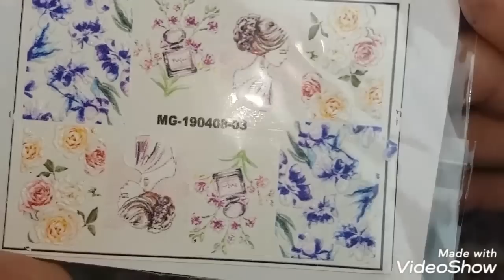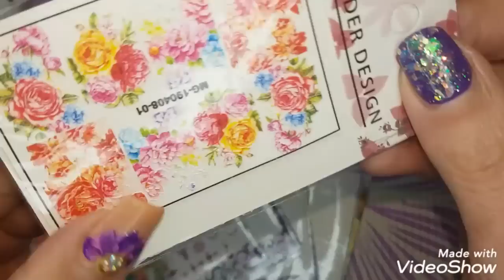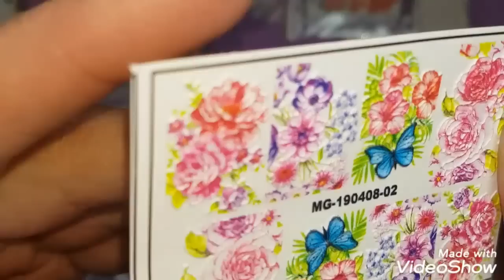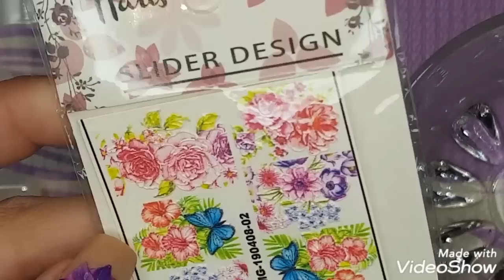3D water decals and 5D nail art stickers review and swatches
All stickers are from Aliexpress

5D Acrylic Engraved nail art sticker colorful white flower Template Decals Tool DIY Nail Decoration Tools Z0117

5D Acrylic Engraved nail art sticker colorful white flower Template Decals Tool DIY Nail Decoration Tools Z0117

1pc 3D Acrylic Engraved Flamingo Lotus bee Nail Sticker Embossed Rose Flower Water Decals Empaistic Nail Water Slide DecalsZ0097

1pc 3D Acrylic Engraved flower Nail Sticker Embossed pink ,white  Flower Water Decals Empaistic Nail Water Slide Decals Z0106

1PC Nail Water Stickers 3DAcrylic Engraved Blooming Flower Cute Bear Love DIY Design Empaistic Nail Water Slide Decals Manicure

3D Acrylic Engraved flower Nail Sticker pretty girl Rose flower bird  Water Decals Empaistic Nail Water Slide Decals Z0112

1pc 3D Acrylic Engraved Natural bee Nail Sticker Nail Water Decals Fashion Empaistic Nail Water Slide Decalsi Z094

1pc 3D Acrylic Engraved Flower Nail Sticker Embossed wave Nail Water Decals Fashion Empaistic Nail Water Slide Decorations Z084